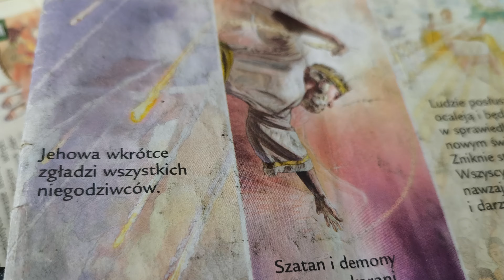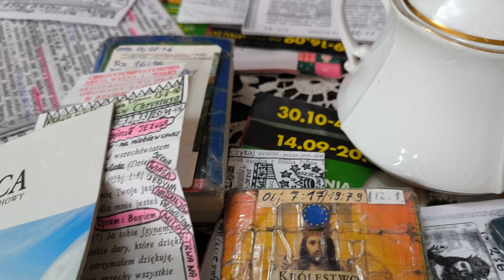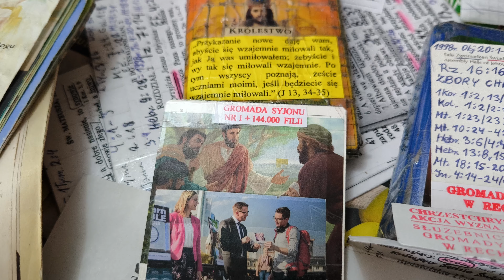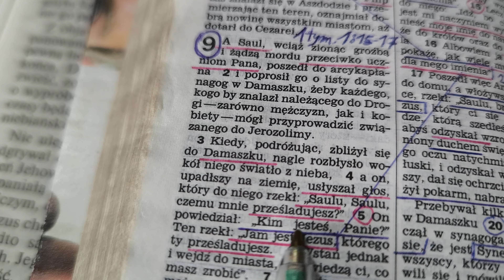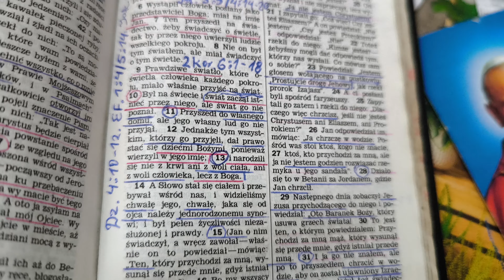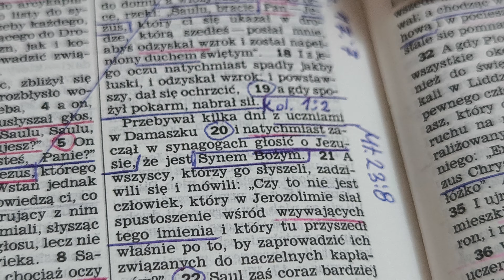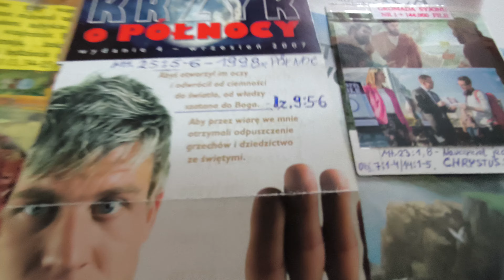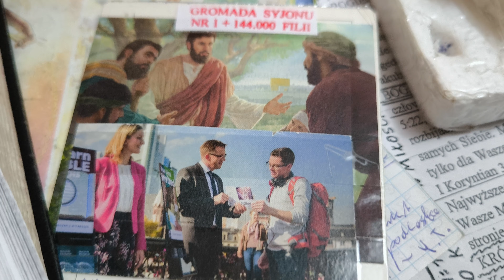Rozmowa z Świadkiem Jehowy Bo Jehowa jest Największym Bogiem w Ameryce pewnie